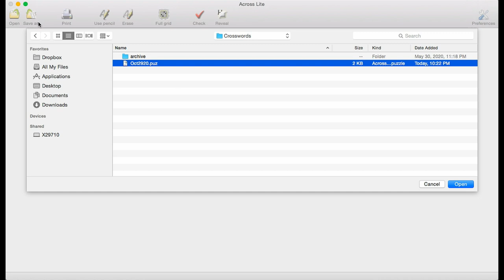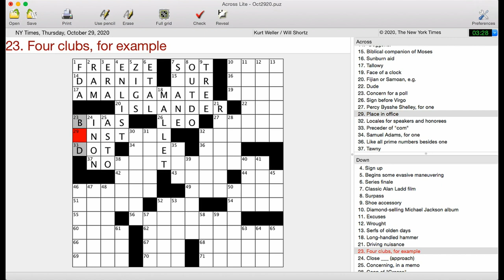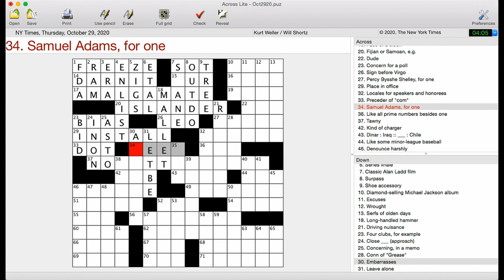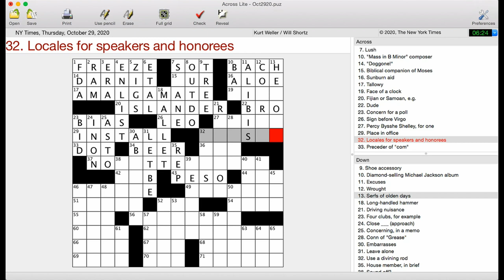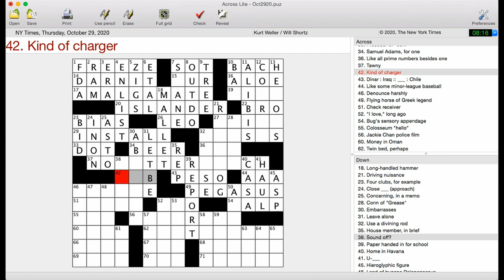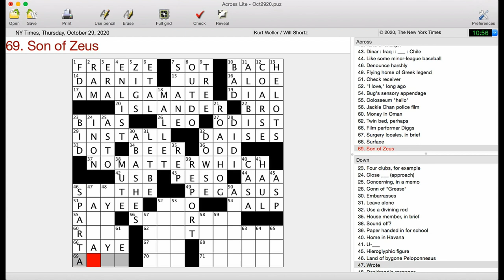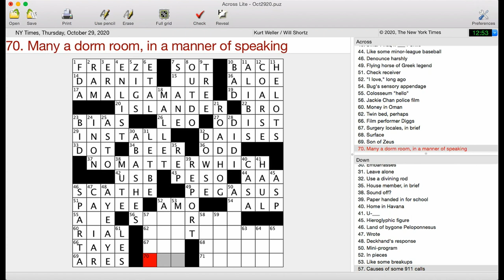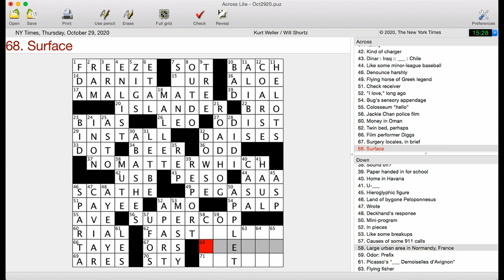One is the Loneliest Number | New York Times Crossword Puzzle | Thursday, October 29th 2020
I realized after recording that I misinterpreted the clue on 36-Across. It should be interpreted as “Like all prime numbers besides one of them” and the one prime number the clue is referring to is, of course, two. My mistake. And just like that, my main complaint about this puzzle vanishes.

Kurt Weller’s New York Times crossword puzzle from Thursday, October 29th 2020, edited by Will Shortz

Follow me for updates and more content!

00:00 Intro
00:16 Solve
17:50 My Review